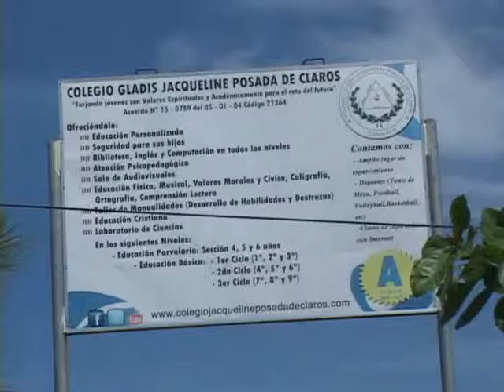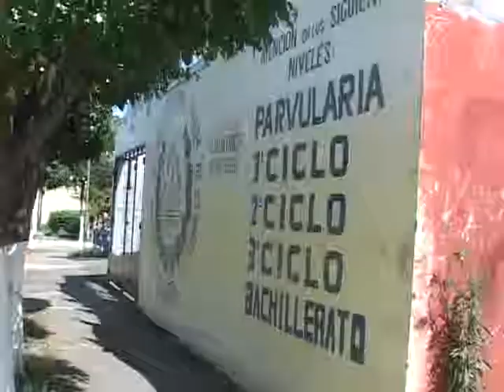COLEGIO POSADA DE CLAROS CELEBRÓ FERIA DE LOGROS 05 11 2013 ATV NOTICIAS